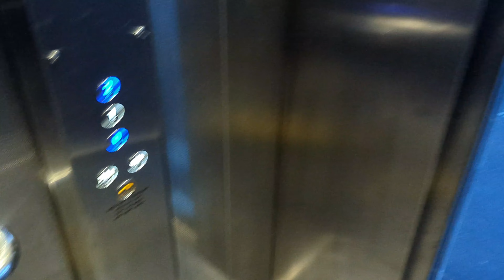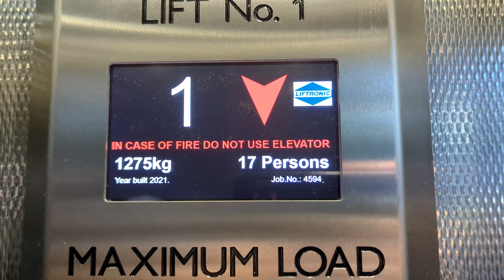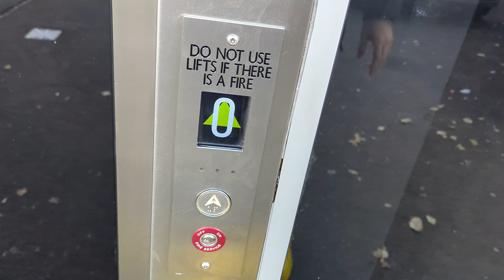IMEM MODERNISED! 2021 Liftronic Glass lift at Ian Thorpe centre in Ultimo, NSW, Australia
I recently learned that this lift has undergone modernisation not once, but twice. The original lift was replaced with an IMEM Electra glass lift, which unfortunately had a lifespan of only eight years. Prior to the modernisation, the lift frequently broke down and emanated a foul odor, leaving much to be desired. Fortunately, Liftronic has since upgraded the lift, replacing the old black buttons with new ones, and installing a new Liftronic floor indicator, chimes, and voices - all hallmarks of a Liftronic lift. I have to say, I am thoroughly impressed with the modernisation work Liftronic has done. Not only does the lift operate smoothly, but it is now completely odor-free, a welcomed improvement from the previous experience. Kudos to Liftronic for a job well done!

Brand: (Formally IMEM)
Capacity: 1275KG/ 17 Pers
Fixtures: UA95 Dewhurst blue
Year installed: 2007 (Modernised 2015, modernised 2021)
Floors served: 3 (0,1,2)
Death-Trap Rating: 0/10

Phone: Google pixel pro 7 2160p60 Resolution
Location: Ian Thorpe , Ultimo, NSW, Australia
Film Date: 26/6/23